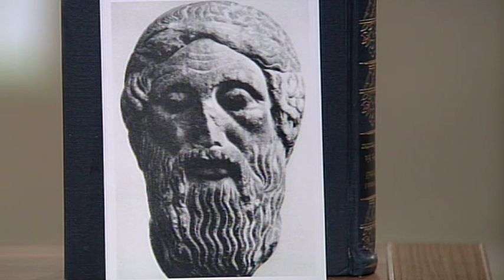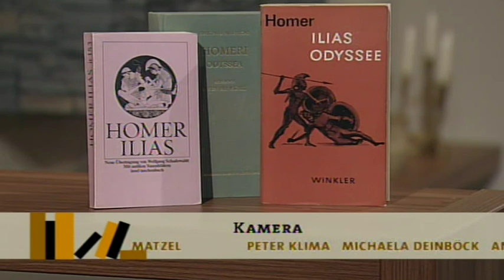Klassiker der Weltliteratur: Homer - Ilias und Odyssee | BR-alpha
Homer schildert in seinen Versepen die Belagerung von Troja, den Sieg der Griechen über die Stadt und die immer wieder von Poseidon verhinderte Heimkehr des Odysseus. Die Götter mischen kräftig mit und bestimmen die Geschicke der Menschen.

Redaktion: Ulrike Lovett